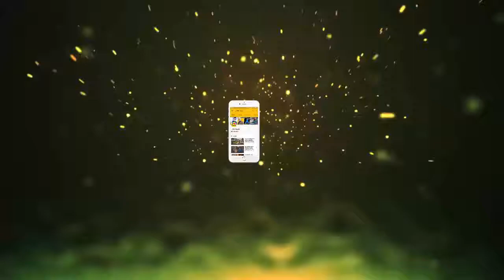2017 में इंटरनेट पर छाई रही है फनी तस्वीरें जो कर देंगी दिमाग का दही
2017 में इंटरनेट पर छाई रही है फनी तस्वीरें जो कर देंगी दिमाग का दही || Jmd News Updates ||

दोस्तों साल2017 बीत चुका है मगर बीता हुआ साल अपनी कुछ यादें छोड़ कर जा रहा है। साल 2017 में सोशल मीडिया पर यह तस्वीरें सबसे ज्यादा छाई रही। और कुछ तस्वीरें तो इनमे से आज भी सोशल मीडिया पर शेयर की जा रही है। आखिर क्यों यह फनी तस्वीरें सोशल मीडिया पर इतनी ज्यादा शेयर की जा रही हैं।दोस्तों सेल्फी का भी अपना ही एक क्रेज होता है कुछ लोगों को ऊंची ऊंची मीनारों पर चढ़कर सेल्फी लेने का शौक होता है। कुछ को पानी में और कुछ लोग पहाड़ों पर सेल्फी लेते हैं। मगर इन मोहतरमा का शौक थोड़ा अलग है।इस तस्वीर को देखकर आपको लग रहा होगा कि इस तस्वीर का आखिर माजरा क्या है। मगर हम आपको बता दें यह एक 3D तस्वीर है जो रोड पर बनाई गई है। जो किसी की भी दिमाग का दही कर कर सकती है।
इस तस्वीर को देखकर आप सोच रहे होंगे कि इस तस्वीर में आखिर ऐसा क्या है यह तो एक साधारण सा रिक्शावाला है। मगर गौर से देखिए इस रिक्शा वाले को यह हॉलीवुड फिल्मों के मशहूर अभिनेता की 2कॉपी है।यह तस्वीर साल 2017 में इंटरनेट पर छाई रही इस तस्वीर में एक विदेशी लड़की एक कुपोषित बच्चे को खाना खिला रही है और पानी पिला रही है। यह तस्वीर इंसानियत की मिसाल पेश करती है।